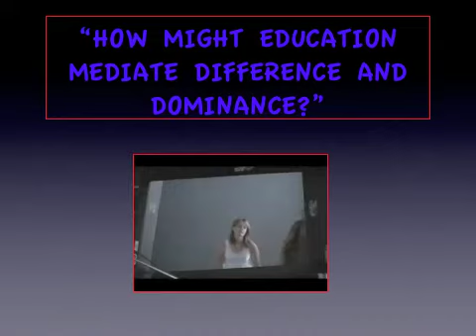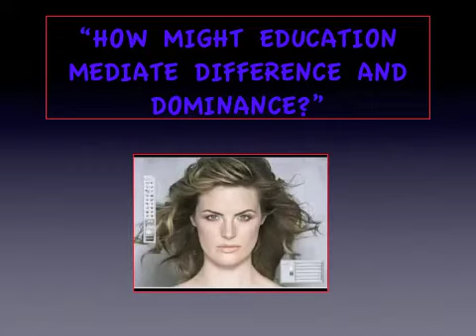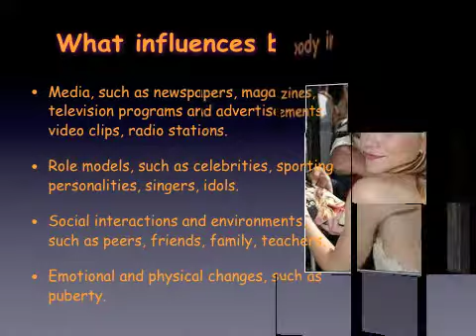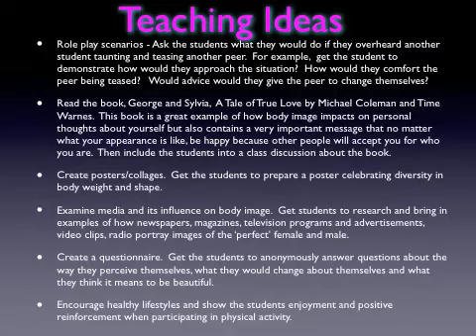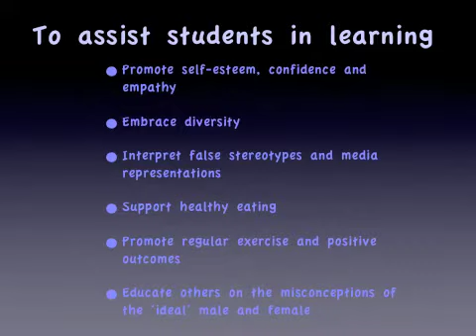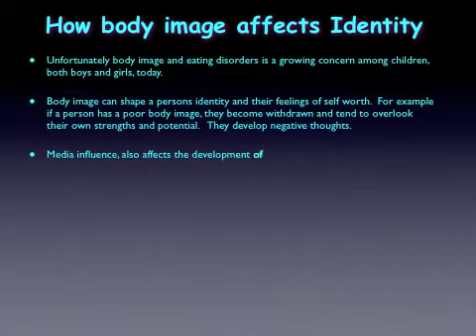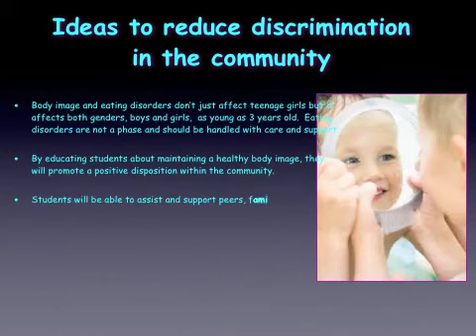Body Image and Eating Disorders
Created by Denise Nieass Student U1003039